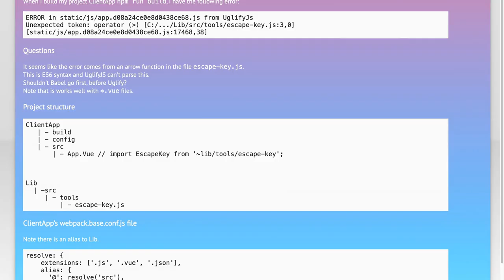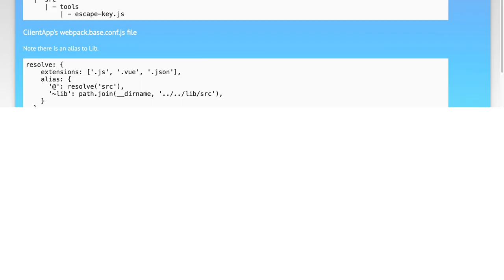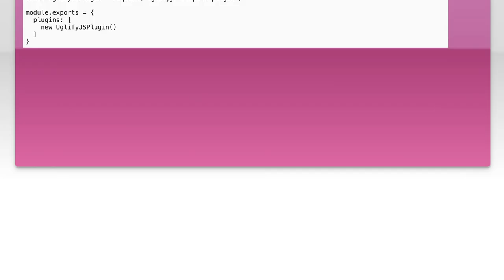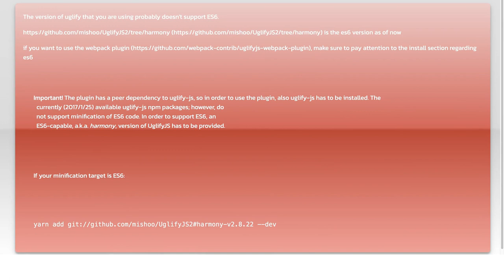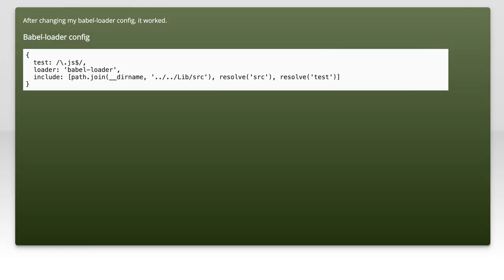Unexpected token: operator () from UglifyJs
webpack: Unexpected token: operator (&gt;) from UglifyJs

Related to: webpack, vuejs2, vue-loader, babel-loader